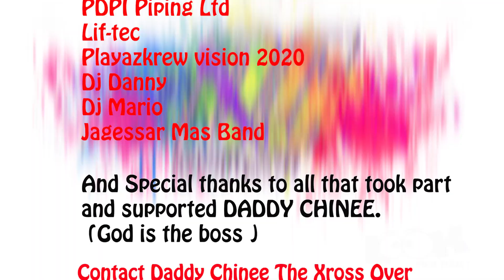Daddy Chinee - Look Fuh Meh (Official Music Video) 2020 Soca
Artiste - Daddy Chinee
Song - Look Fuh Meh
Written by - Ricardo Melville
Produce by - Dj Avalange additional percussion by - B.C.M black carpet movement
Guitar by - Enrico Camejo
Mixed and mastered by - Johann Seaton of madmen productions
Executive producers - Dj Avalange and Leon Coldero
Video Done By - YCL Records